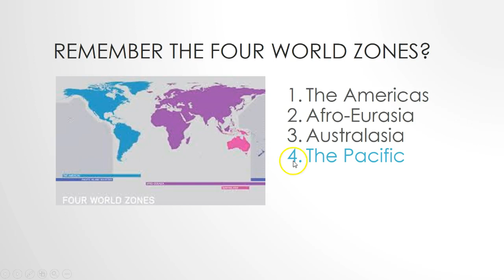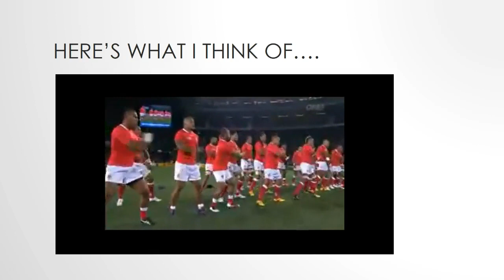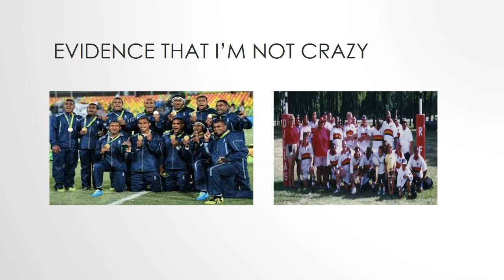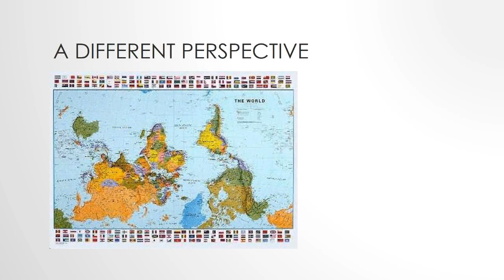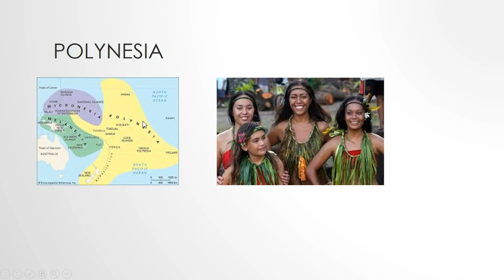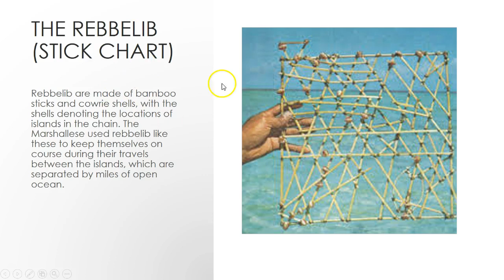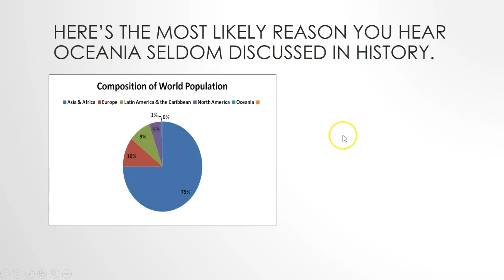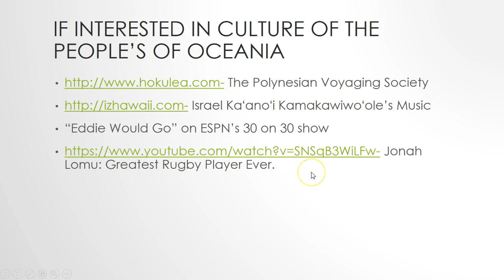Class #75: Introduction to Oceania